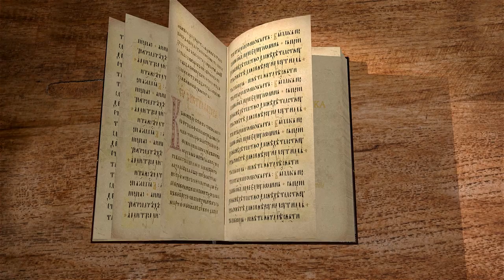Книга пророка Варуха. Глава 4 "Счастливы мы, так как знаем, что благоугодно Богу" Дмитрий Добыкин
Команда Экзегет.

Библейский портал Экзегет вместе с кандидатом богословия, преподавателем Санкт-Петербургской духовной академии, Дмитрием Георгиевичем Добыкиным продолжает цикл лекций на книгу пророка Варуха.
В сегодняшнем видео говорим о четвертой главе и коснемся следующих тем:

🔸 О том, чему посвящена 4-ая глава
🔸 О том, как Бог явил Себя в Израиле
🔸 О книге Жизни
🔸 О двух путях в Пятикнижии
🔸 О том, что абсолютную свободу дает только Бог
🔸 О смысле слова "покаяние" в еврейском языке
🔸 О Завете с Израилем
🔸 О Славе Израиле и ее потере в Новом Завете
🔸 О предохранителе от греха и о сигнальной системе - совести
🔸 О втором предохранителе - Священном Писании
🔸 О том, почему счастлив Израиль
🔸 О том, почему евреи были уведены в плен
🔸 Об идолопоклонстве и принесении жертв идолам
🔸 О речи от лица Иерусалима
🔸 О том, что в еврейской традиции чаще понимается как женщина
🔸 О слове "Вечный" в этой речи
🔸 О том, что даже другие народы служат Богу, не зная этого
🔸 О бедствиях, которые наведены на Израиль
🔸 Об отсутствии дуализма
🔸 О том, что Израиль вернется
🔸 О торжестве евреев, когда их враг, народ который их увел в плен, будет повержен
🔸 О том, что Иерусалим говорит евреям, чтобы они обратились к Богу
🔸 О противопоставлении Израиля и других стран, городов
🔸 О том, что Господь наказывает те народы, которые угнетает Израиль